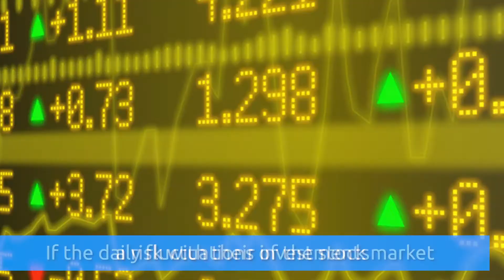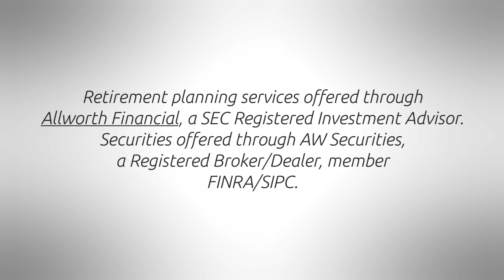How comfortable are you with losing money....before you invest?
I’m Amy Wagner with your Allworth advice.  Before you invest, you need to determine how comfortable you are with losing money.

((TAKE PKG))
Investing isn’t a guarantee.  Though the stock market has returned an average 10-percent annual rate of return for nearly 100 years….there’s still risk.  And that’s what you need to explore before investing.  Everyone likes the idea of seeing a 20-percent gain in their portfolio…but what happens when you lose 20-percent?  If this causes you stress and anxiety, you might need to adjust your risk tolerance with your financial planner.  You will be asked about your goals.  If the money you want to invest is for retirement….and you’re in your 20’s….you have more time to weather market fluctuations than someone starting to invest for retirement at age 60.  In a book by Cass Sunstein and Richard Thaler, they point out that losing something bothers us twice as much as gaining something makes us happy.  That’s why many people are afraid to take a risk with their investments.  If the daily fluctuations of the stock market really bother you, limit how often you check-in on your investments.  That can help you sleep at night.

Here’s the Allworth advice: much of this starts with having a solid Emergency Fund.  That protects your investments from unplanned expenses….that’s exactly what it’s there for.  With your Allworth advice, I’m Amy Wagner.